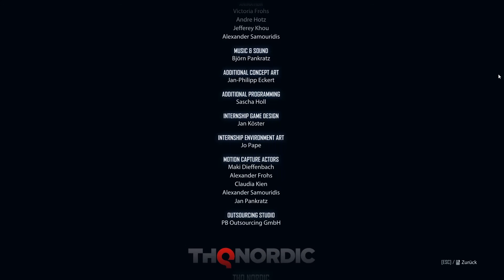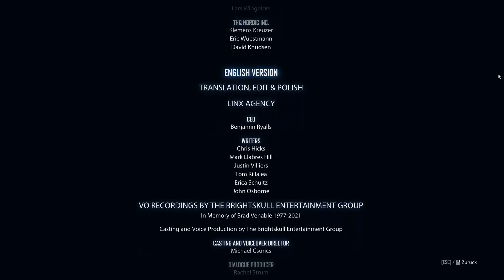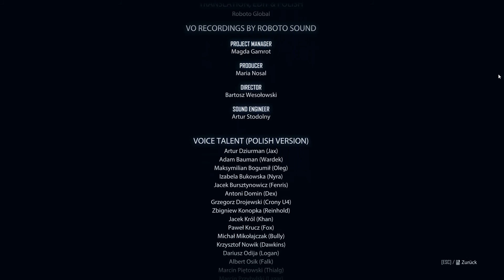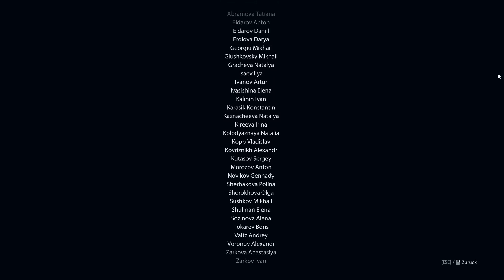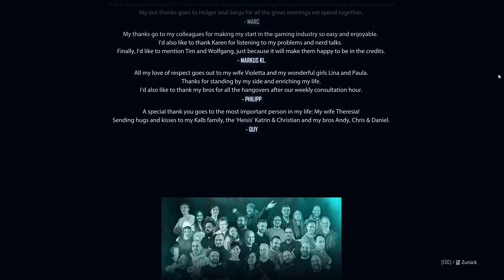ELEX II - die Singularität wird kommen... (ENDE) E152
Genre: Aktion, Abenteuer, RPG
Entwickler: Piranha Bytes
Publisher: THQ Nordic
Veröffentlichung: 1. März 2022

Mal so Nebenbei bemerkt:

Aufnahmeprogramm: OBS Studio
Aufnahmeformat: Videoclip 1920x1080 (MKV)
Aufnahmegerät (Mikrofon): TRUST GXT 252 EMITA